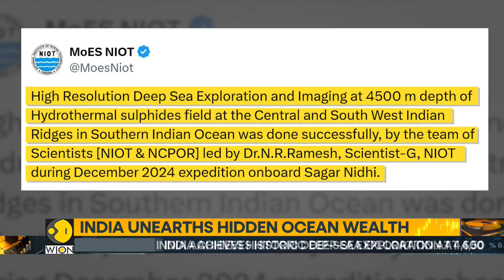India's Ocean Mission Unlocks Rich Mineral Deposits in Deep Sea | World Business Watch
India has achieved a major milestone in deep-sea exploration. In december 2024, a team from the national institute of ocean technology and the national centre for polar and ocean research conducted a successful expedition aboard the research vessel Sagar Nidhi.